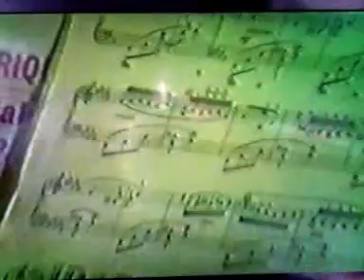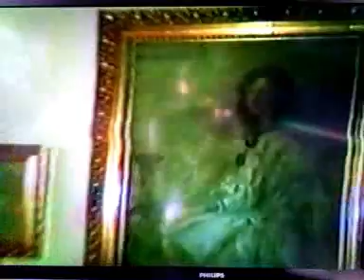Granada de Albéniz Yvonne Canale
Yvonne Canale Dorgans, nacida en Madrid el 2 de mayo de 1908 y fallecida el 2 de enero de 2002, fue violinista, concertista, profesora del Conservatorio de Madrid y miembro de la Orquesta Sinfónica de Madrid. Comenzó sus estudios en Madrid  y a temprana edad pasó a ser discípula de O. Sevcik. Su fecunda vida artística estuvo acompañada de una trepidante vivencia histórica y política en la España de principios del pasado siglo. En su casa estuvo escondido Alejandro Lerroux en los momentos previos a convertirse presidente de la república y le sirvió de correo clandestino usando su violín como escondite de la correspondencia que escribía mientras doña Yvonne practicaba incesantemente violín para deleite del fundador del partido republicano radical que no dudaría en reprimir, ya siendo presidente del gobierno, la   proclamación del estado catalán por el presidente de la Generalidad de Cataluña, Lluís Companys.  En esta grabación familiar hecha en su casa de Villaviciosa (Madrid), interpreta en su centenario Bosendorfer esta pieza de Albéniz para recreo de sus familiares y amigos. No he encontrado ninguna grabación al violín. Si alguien dispone de algún documento sonoro ruego se pongo en contacto conmigo a través de esta cuenta de youtube. Gracias.